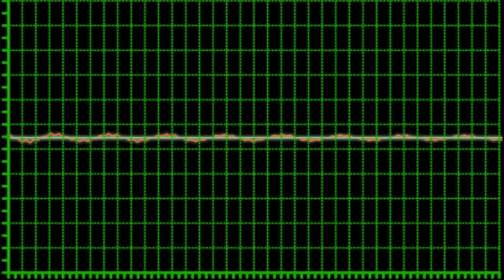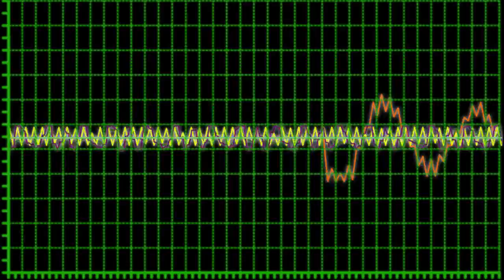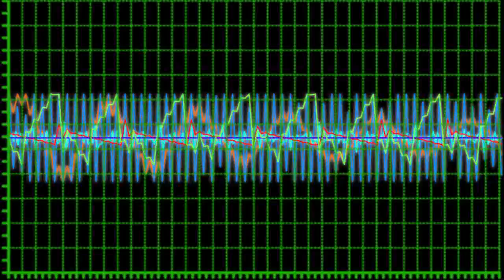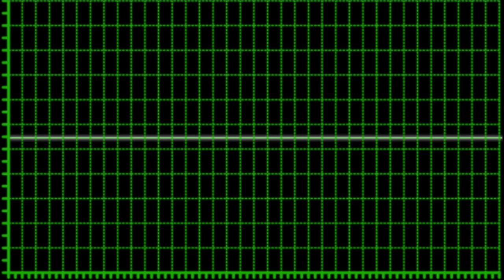16 bit Money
I played this on a Sega Geneis, Super nintendo, IBM PC-XT, Nintendo Entertainment System, Gameboy, and a commodore 64 and then when I got all the audio done I fed the audio into After Effects and Premier to mix it all together with the cool waveform stuff. This took way to long and I hope you all like it.